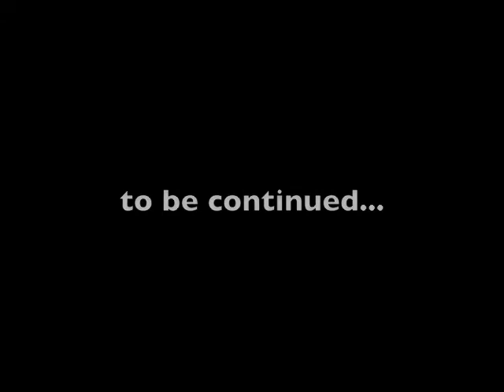John Moran Demo - Glass Head Part 1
John Moran sculpts a glass head at Tyler School of Art.